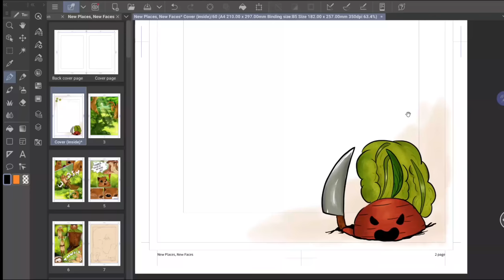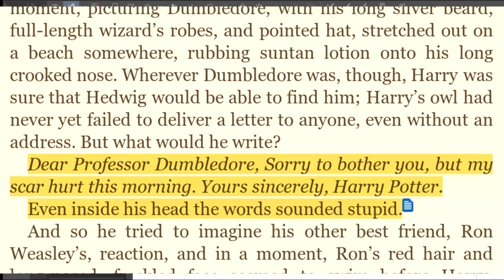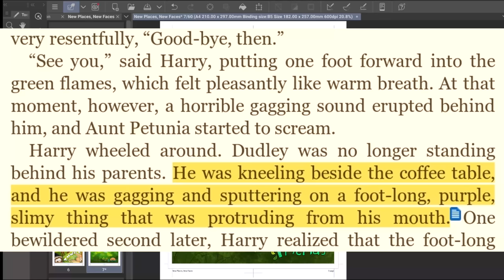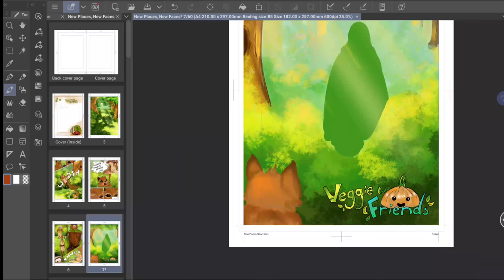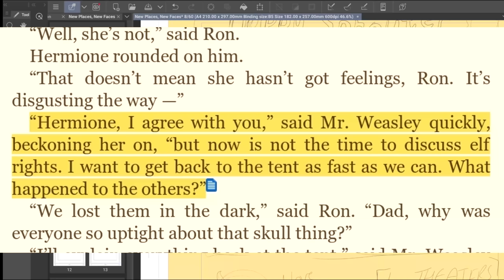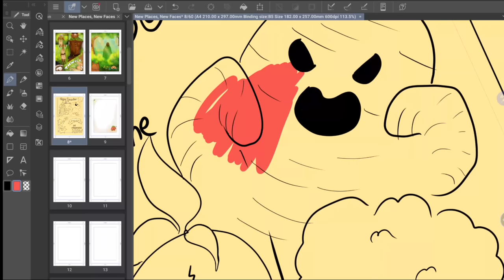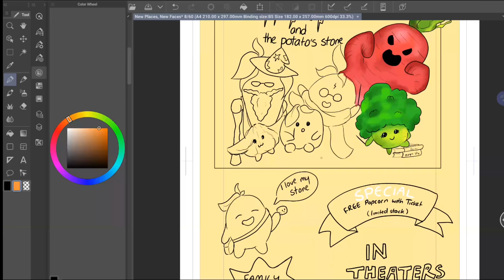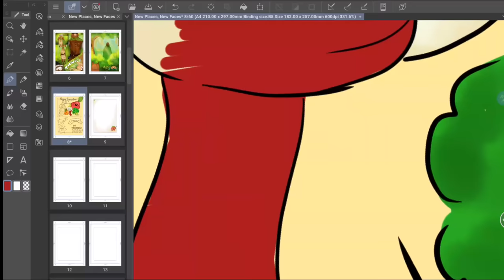A Very Long Video about Harry Potter and the Goblet of Fire (Part 1)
HARRY DID YOU PUT YOUR NAME IN THE GOBLET OF FIYAAAAA

My shop!
on etsy

Happy mail and other magical things! Here are 2 ways to get it, pick your preferred one!